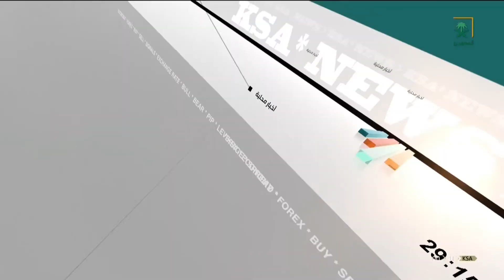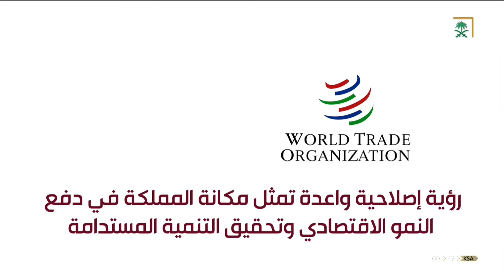نشرة الأخبار الأخيرة ليوم الثلاثاء 1442/02/19 هــ